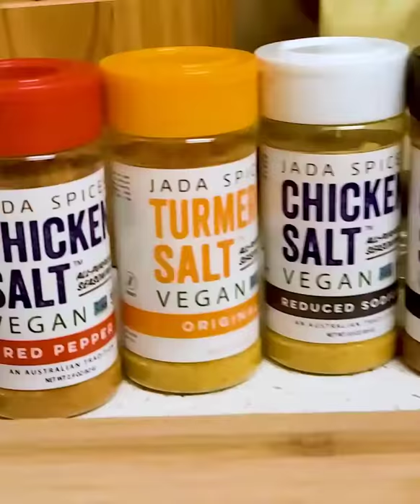Vegan Hot Dogs - Chicken Salt Recipe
Vegan Hot Dog Recipe

Spice up your next football Sunday meal, vegan style.

All you need to make this:
Vegan Chicken Salt BBQ & Red pepper
Your favorite vegan dog
Any onion (we used yellow)
High heat cooking oil (we used safflower)
Vegan cream cheese
Chives
Pretzel bun (oven toasted)

1. Saute up those onions on medium heat with some oil
2. Sprinkle generously with @jadachickensalt (we used barbecue & red pepper)
3. Layer that vegan dog!

Serve with salad and your favorite vegan chili & Enjoy!